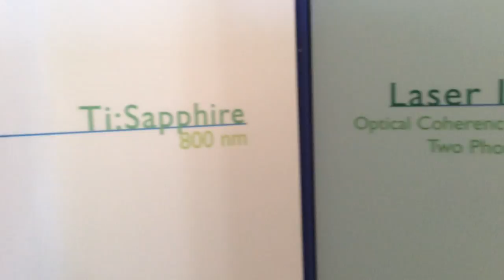Near, middle, far infrared, THz crystals and NLO crystals supplier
Your near, middle, far infrared, THz crystals and NLO crystals supplier!
1-2um laser crystals such as Nd:YAG, Nd:Ce:YAG, Yb:YAG, Nd:YAP, Nd:YVO4 etc.
2~3um laser crystal such as Ho:YAG, Ho:YAP,  CTH:YAG, Er:YAG, Er:YSGG, Cr:Er:YSGG, Fe:ZnSe, Cr:ZnSe etc.
THz crystals such as MgO:LiNbO3, ZnTe, GaP, GaSe
Long wavelength NLO crystals such as ZGP, AGS, AGSE, AGISE, CdSe etc.

2018 43rd International Conference on Infrared, Millimeter and Terahertz Waves  (IRMMW THz-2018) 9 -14 September 2018
Nagoya Congress Center
1-1 Atsuta-nishimachi, Atsuta-ku, Nagoya, JAPAN

Gallium Selenide (GaSe) non-linear crystal has wide transparency range, large non-linear coefficient and high damage threshold.

Characteristics of terahertz-wave generation from GaSe crystals
Plenary Speakers
 Qing Hu (KJBP), Massachusetts Institute of Technology
"The Long Journey from Far-infrared to THz"
 Tyler Cocker, Universitat Regensburg
"Terahertz microscopy down to the atomic scale"
 Susumu Komiyama, The University of Tokyo
"Imaging fluctuations in matter on nano-scales -Scanning noise microscope (SNoiM)-"
 Osamu Motojima, Director-General, ITER Organization
"Innovations of Fusion Research developed by Microwave Technology"
 Ajay Nahata, The University of Utah
"TBC"
 Charles Schmuttenmaer, Yale University
"Two Decades of Terahertz Transient Photoconductivity Spectroscopy: Where do We Stand, and Where are We Going?"
 Joo-Hiuk Son, University of Seoul
"Toward Cancer Treatment Using Terahertz Radiation"
 Miriam Vitiello, NEST, CNR-Istituto Nanoscienze and Scuola Normale Superiore
"Tailored nano-electronics and photonics with 2D materials"
 Maxim Zhadobov, Université de Rennes 1
"Millimeter-wave technologies for body-centric applications"
 Xi-Cheng Zhang, University of Rochester
"THz Aqueous Photonics"
Keynote Speakers
Enrique Castro Camus (YSA), Center for Research in Optics
"The 2018 Young Scientist Award Lecture: Terahertz Diagnostics In Multidisciplinary Fields"

Ehsan Afshari, University of Michigan
"Filling the THz Gap with Sand: THz Systems on CMOS"

Richard Averitt, UC San Diego
"Investigation of C-Axis Electrodynamics in Cuprates using THz Spectroscopy"

Motoaki Bamba, Osaka University
"Vacuum Bloch-Siegert Shift in Cyclotron Resonance of GaAs 2DEG"

Houtong Chen, Los Alamos National Laboratory
"Metasurfaces for Broadband Polarization Conversions"

David G. Cooke, McGill University
"THz field Emission of Femtosecond Electron Pulses"

Tie Jun Cui, Southeast University
"Information Metamaterials - From Concept to Systems"

Gregory Denisov, Russian Academy of Sciences
"Recent Results in IAP/GYCOM Development of Megawatt Gyrotrons"

Mikhail Glyavin, IAP Russian Academy of Sciences
"Terahertz Gyrotrons with Unique Parameters "

Thijs de Graauw, ESO and ASC-LPI
"Submm Astronomy from Ground and Space: Evolution and Future Perspectives"

Christoph Hauri , Paul Scherrer Institut
"Strong-field Physics at Terahertz Frequencies"

Tetsuo Hasegawa, NAOJ Chile Observatory
"Millimeter and Submillimeter Astronomy with ALMA: Achievements and Future Expectations"

Martina Havenith, Ruhr-University Bochum Universitätstsr
"Probing Solvation Dynamics by THz Non Linear Spectroscopy"

Frank Hegmann, University of Alberta
"Progress and Challenges in Terahertz Scanning Tunneling Microscopy"

Mark Henderson, ITER organization
"Microwave Heating in ITER"

Hiroshi Ito, Kitasato University
"Fermi-Level Managed Barrier Diode: A Room-Temperature Low-Noise Terahertz-Wave Detector"

Franz X. Kärtner, Deutsches Elektronen-Synchrotron
"Compact THz Accelerators: From Fiction to Reality"

Fritz Keilmann, Ludwig-Maximilians-Universität
"All-electronic THz Nanoscopy"

Dai-Sik Kim, Seoul National University
"Terahertz Rectification in a Macroscopic Ring of Quantum Barriers"

Dietmar Kissinger, Technische Universität Berlin
"Breath Gas Detection with a Millimeter-Wave/THz Spectrometer in BiCMOS Technology"

Wojciech Knap, Montpellier University
"Field Effect Transistors based Terahertz Detectors 25 years History and Possible Future Developments"

Thomas Kürner, Technische Universität Braunschweig
"Turning THz Communications into Reality: Status on Technology, Standardisation and Regulation"

Fabian Langer, Universität Regensburg
"Terahertz Quasiparticle Acceleration: Electron-hole Collisions and Lightwave Valleytronics"

Javier Mateos, Universidad de Salamanca
"Planar Asymmetric Semiconductor Nanodiodes for THz Detection"

Daniel Mittleman, Brown University
"Characterization of Indoor and Outdoor THz Wireless Links"